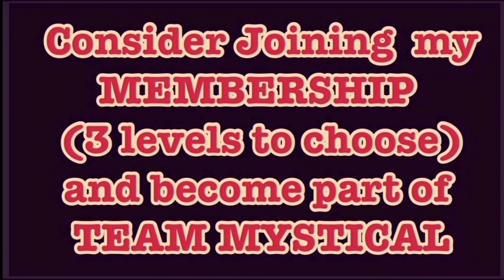Let’s Go For A Ride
Ye Ole Treasure Hunter channel:

My MAIN YouTube Channel:
MysticalLoveAndLight
YouTube.com/@MysticalLoveAndLight

Blessings